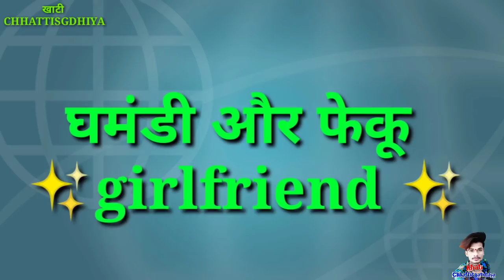TYPES OF GIRLFRIEND ⚔️ BOYFRIEND 💞 ‼️ टाइप्स ऑफ गर्लफ्रेंड ⚔️ बॉयफ्रेंड 👉by😄 NITESH COMEDIAN 🤣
संगवारी हो हमर ये वीडियो केवल मनोरंजन के लिए बनाए गए हे
हमर मकसद कोखरों दिल ला ठेस पहुंचाना नो हरे
संगवारी हो सराब पीना सेहत के लिए हानिकारक है
Mola sneck video me dekhe bar follow karw
Au instagram। Me baat kare bar
हमर नया नया कॉमेडी वीडियो देखें बर हमर चैनल
मिलबो✨✨✨✨✨✨✨✨✨✨✨✨✨✨✨✨✨
       next video me 👉💞

              🤣 NITESH COMEDIAN